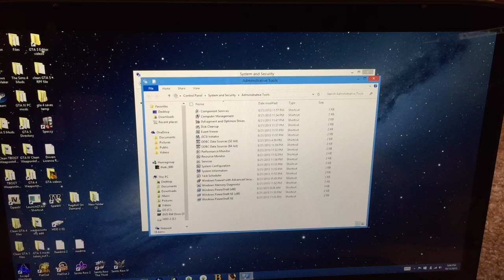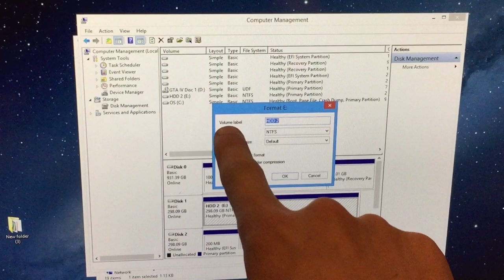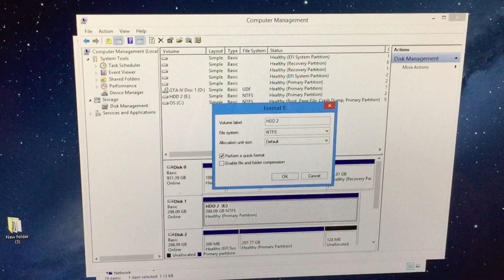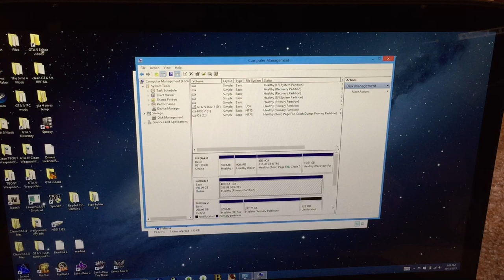How to Reformat an External Hard Drive in Windows 8 & 10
In this video I demonstrate how to reformat an external hard drive in Windows 8/8.1. This this tutorial should work just the same on Windows 7 and Windows 10. The process on Windows 7 is only slightly different because of the fact that you need to open Control Panel in a different way.